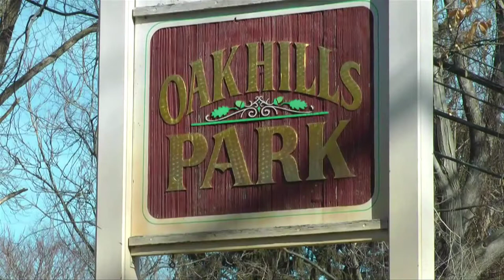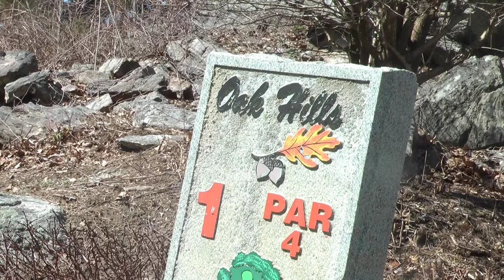Council Votes Down Proposed Oak Hills Resolution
Tuesday night Common Council members rejected a resolution from councilwoman Anna Duleep that she says would have been first step in permanently preserving woodland behind the golf course at Oak Hills Park.
The resolution would have been non-binding, saying the Council would encourage the Oak Hills Park Authority and the Conservation Commission to eventually ensure 7 to 10 acres of land at Oak Hills be declared protected open space.
The vote failed 10-5, with the Democratic caucus the only members voting yes.
"We should save the trees," said David Watts. He also said trail walkers and golfers should enjoy equal usage of the grounds.
"There should be dual use," he said.
The "no" voters gave various reasons for rejecting the proposal.
Republicans Nick Kydes and Fred Bondi said the resolution gave the impression anybody could walk along the grounds, putting them at risk of stray golf balls.
Doug Hempstead (R) said he thought the resolution had good intentions, but said it needed to go through a more thorough process.
"It's important this have the proper discussion at the committee level, not a full council meeting with no prior collaboration with anybody else to see if anybody else is interested."
The land in question was a possible building site for a driving range at Oak Hills. The park authority opted to build at a different location in August.